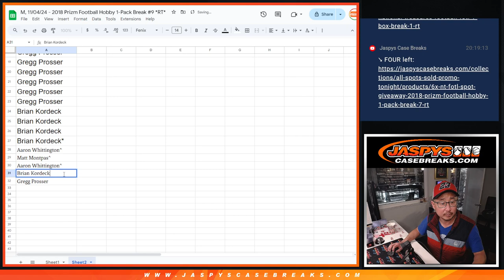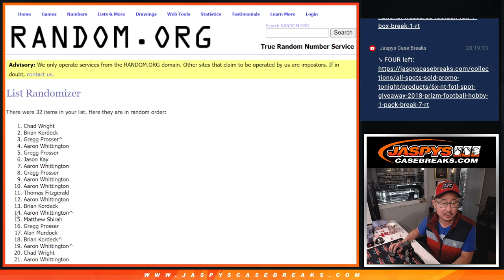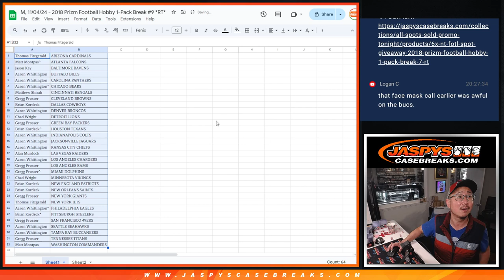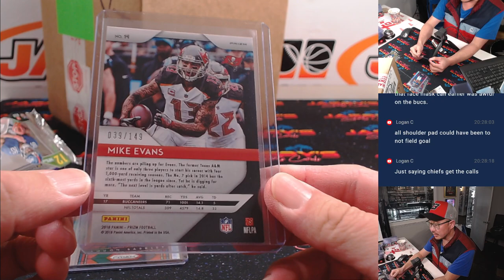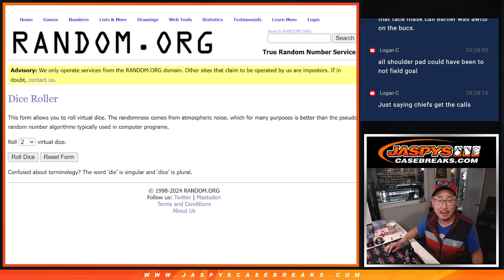M, 11/04/24 - 2018 Prizm Football Hobby 1-Pack Break #9 *RT*